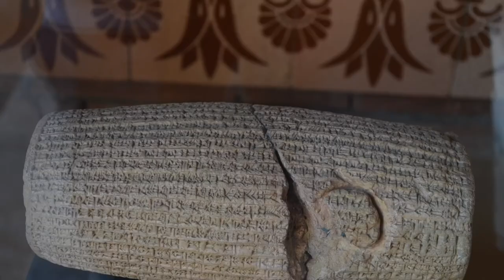Louvre museum in Iran